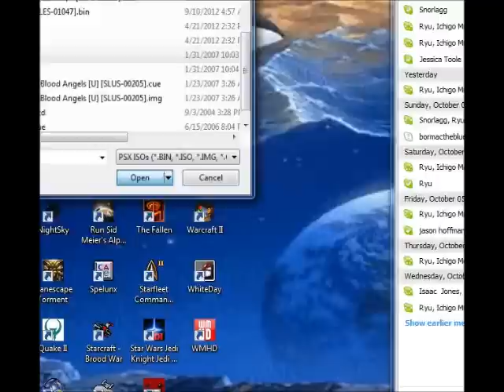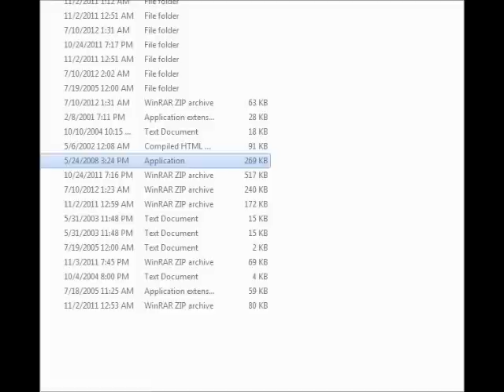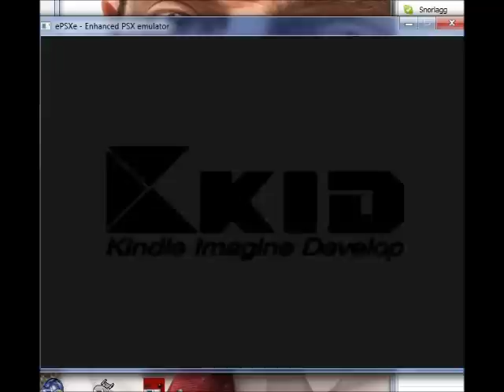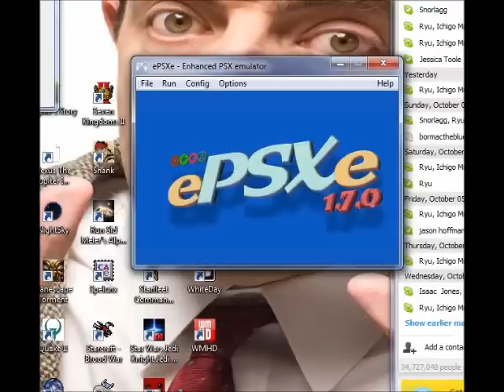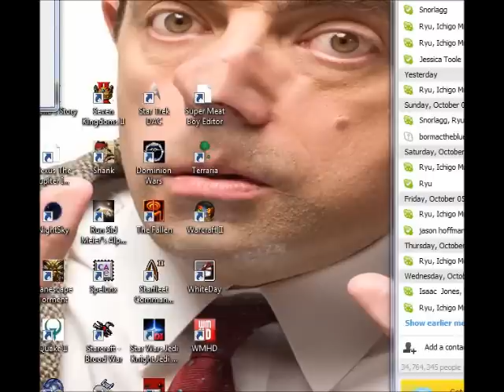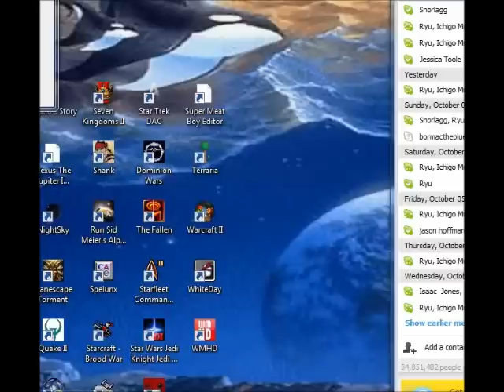BygMan plays: Peta's Pokemon Black & Blue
Yes, PETA has made another game.  Enough said.

Spammers, flamers, and trolls will play THIS drive and be kicked in the plums.